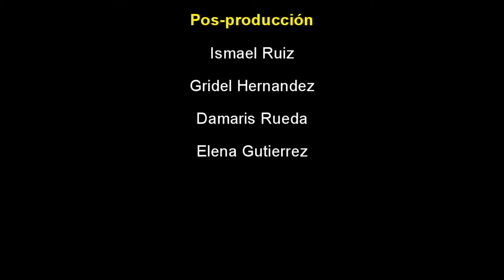Spot "American Eagle"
Proyecto de Publicidad

si quieres que hablemos de algun tema que te interese contactame en mi cuenta de facebook.